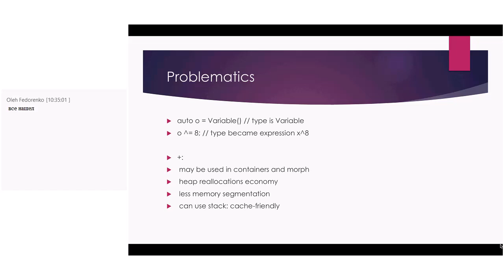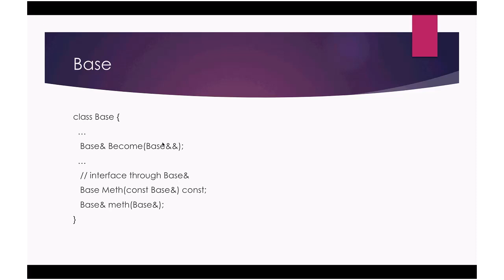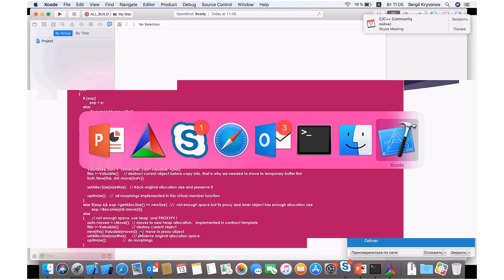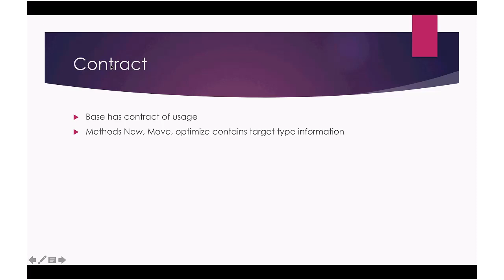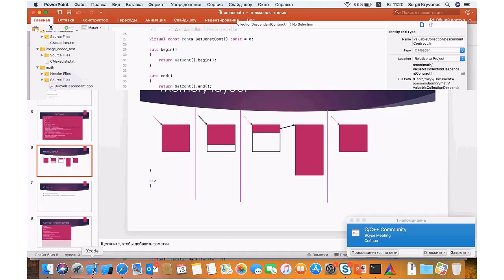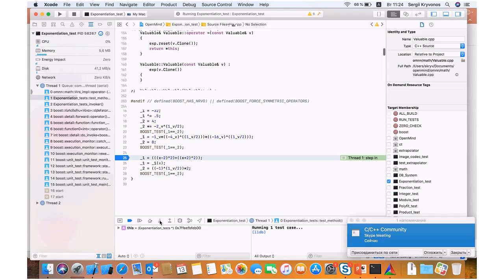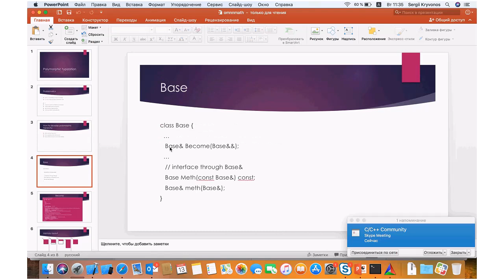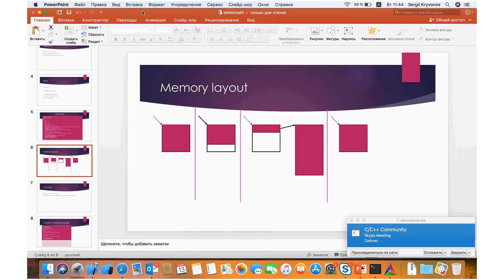Polymorphic Typization by Sergii Kryvonos (Rus)